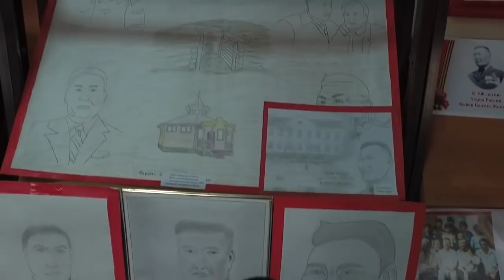Бурятский "брянец." Жизнь и подвиг партизана Жабона Бадмы Жаповича. Герой Российской Федерации.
Бурятский "брянец" Жабон Бадма Жапович родился в далёком горном селении Алханай, но в годы Великой Отечественной, он был партизаном Брянска. Подвиг партизана Бадма Жабона заключается в беспримерном служении своему отечеству. Бурят Жабон сначала служил в партизанском отряде Ворошилова, а потом в отряде Спартака, где командовал первой ротой. За свои заслуги партизан Жабон Бадма Жапович был награждён Орденом Отечественной войны и медалями, а так же званием Герой Российской Федерации. История человека героя Жабона навсегда вписана в историю Второй мировой.